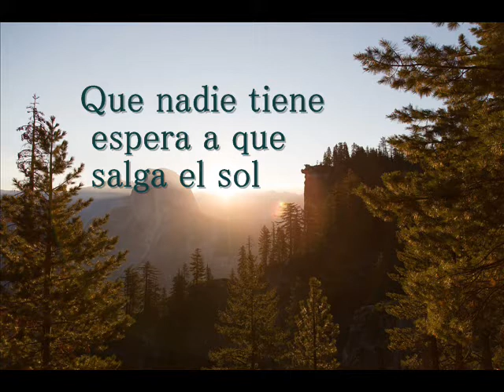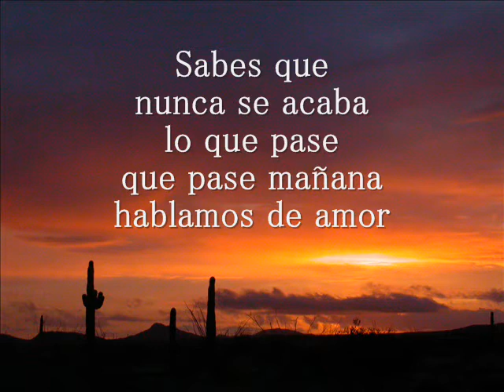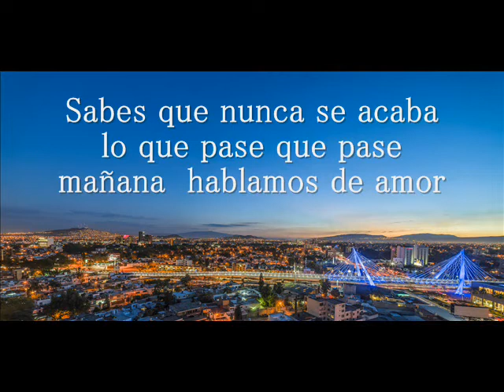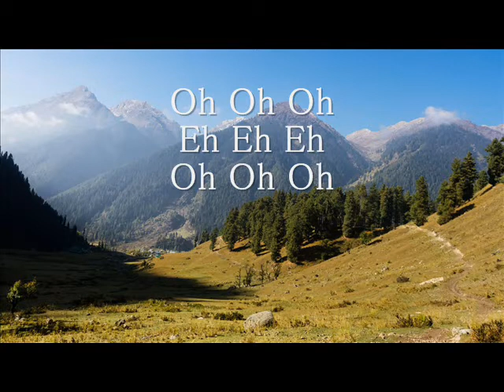Paola Navarrete - Nadie (Letra)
Album Ficción
2015